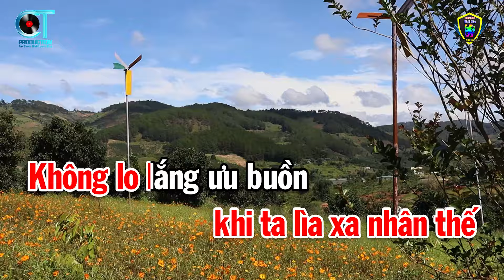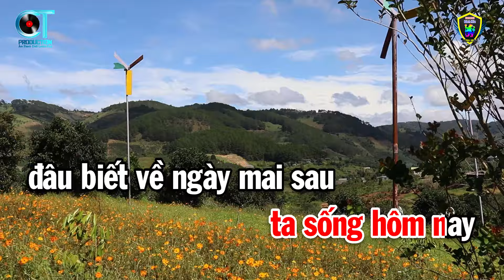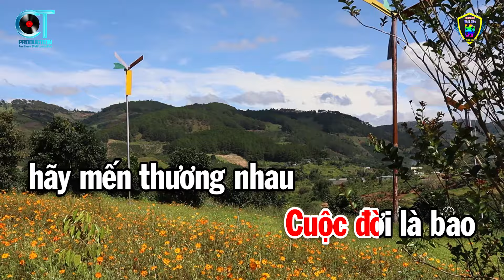Karaoke Cát Bụi Cuộc Đời Tone Nữ ( Dm ) Nhạc Sống Beat Mới 2024 | Karaoke Bách Hóa